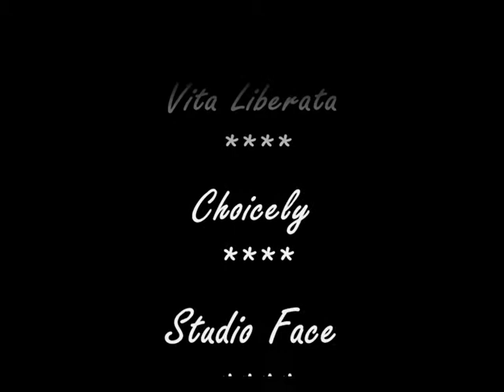Miss Hämeenlinna 2017 - Finaalipäivä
Miss Hämeenlinna 2017 -kiertueen huipentuma, finaalipäivä. Kiitos tytöt, yhteistyökumppanit sekä Miss Hämeenlinna organisaatio.

Kultajousen suosikki: Emma Nordvall
Parolantien Kukkapalvelun suosikki: Iiris Yli-Kaatiala
Mutkunmäen Alpakkatilan suosikki: Emma Nordvall
Yleisön suosikki: Melinda Mäkinen

2.Perintöprinsessa: Sanni Kujanpää
1.Perintöprinsessa: Suvi Karttunen
Miss Hämeenlinna: Iiris Yli- Kaatiala

Kuvaus ja editointi: Jemina Hietanen